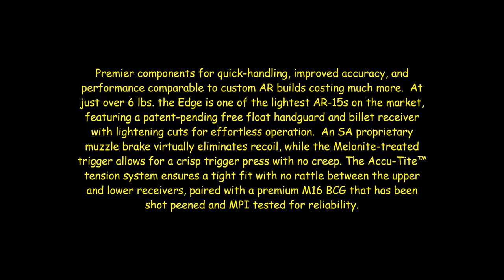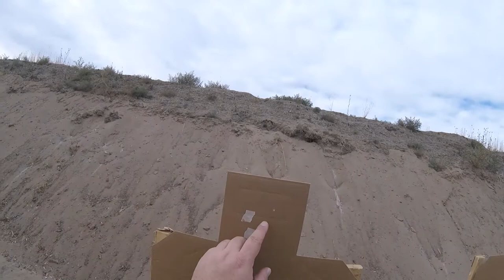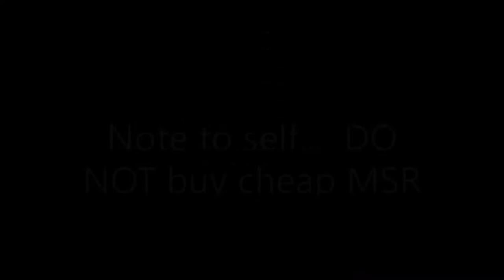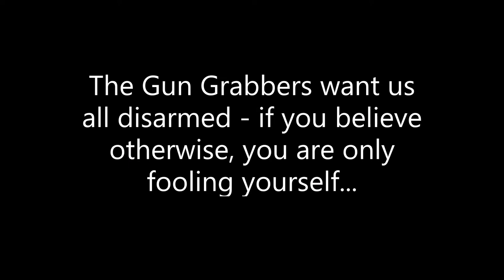Springfield Saint Edge Rifle Review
Yes, it’s been MSR month/quarter for me – just spending some time making sure I remain familiar and comfortable with these wonderful rifles and carbines.  The M4 is today’s Musket of yesteryear and this is exactly why the Beto’s, Warrens, Biden’s and the rest of the cast of characters are so intent on trying to take them away from American Citizens – law abiding American Citizens.  They are attacking OUR RIGHTS as law abiding citizens.  Let me say that again, they are attacking our rights as LAW ABIDING CITIZENS.  In their world, we’d be “safer” without these Modern Sporting Rifles, why?  Because they passed a law that made them illegal for us, the law-abiding American Citizen.  Never mind the criminals, this is about our freedom being taken…   Seriously?  Since when was it “common sense” to go after the law-abiding American Citizen to stop the law breakers?  To keep our children safe?  To stop violence?  How about NEVER…  Insanity is what it is and a bunch of ignorant sheep believe them….

The video is about very nice 2019 Musket - the Springfield Saint Edge.  This is a seriously decked out factory firearm that doesn’t have a marque name like Daniel Defense, LMT, Noveske, etc.  It is a Springfield product and the next step up from the initial Saint, which was a nice factory rifle.  If you are looking at your first, or next Musket for 2019/2020 – give this one a second glance.  In the crowded market of MSRs, the Saint Edge is a great value for a top-notch rifle.

Is it a “weapon of war”?  Beto, even a knife can be used as a “weapon of war”.  You sir, are a dip stick…  What is your definition of a “weapon of war”, because mine is not an M4 or a civilian MSR.  Mine is an Abrams Tank, a T-92, a MiG Fighter, a Navy Ship – those are truly “weapons of war”.

I promise I will get back to pistol reviews soon – the Beretta 92 Elite LTT is begging for some range time as are the P365’s and a few other blasters that need to see the light of day.